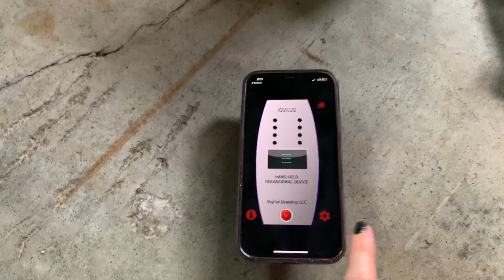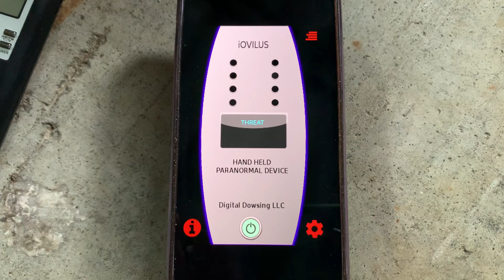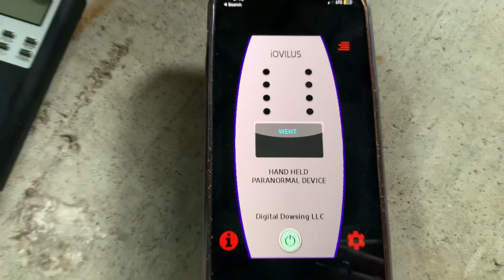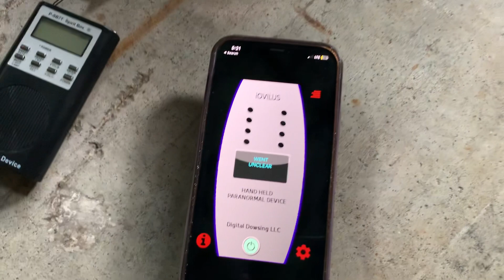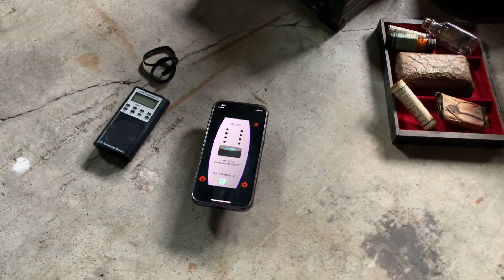Did we contact a 2-year-old ghost?!?!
We tried out the SB-7 and Ovilus with an antique medical kit and sargent’s hat.
We hear the name Dylan a few times, let us know what you hear below!!